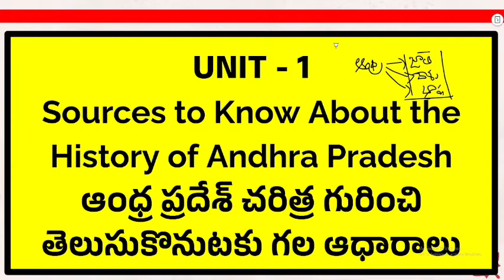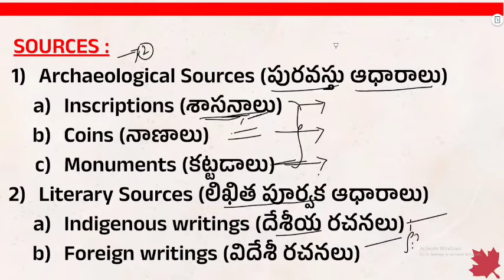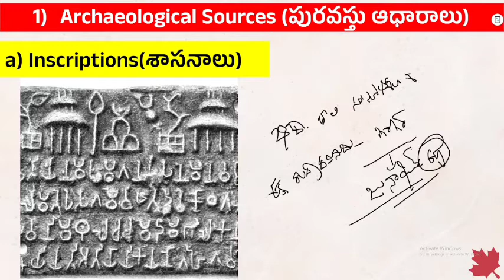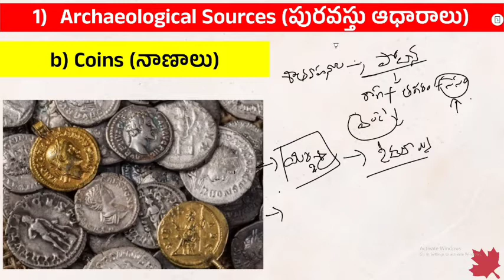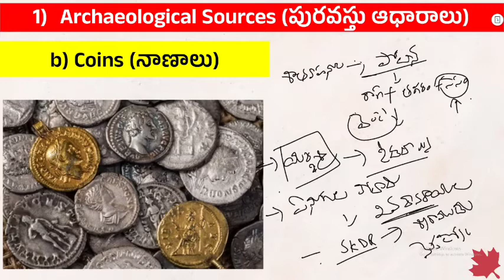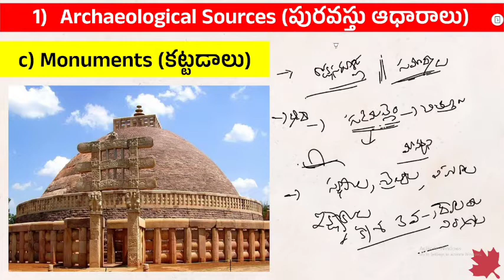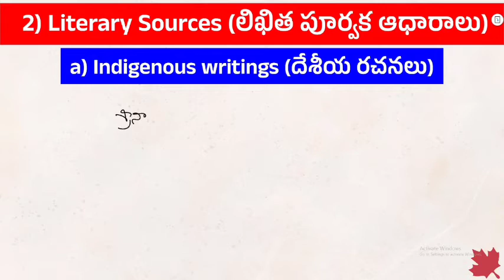APPSC GROUP-2|AP History classes with simple coding|ఆంధ్ర-శాతవాహనుల పరిచయంappsc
💥 అన్నీ పోటీ పరీక్షలకు  NAVEENA Study Hub app అందుబాటులో ఉంటుంది.
📌 APPSC Groups1&2 classes
📌 TSPSC Groups1&2 classes
📌 APPSC Group 4 General English Classes
📌 APPSC Group 4 General Telugu Classes
📌 APPSC endowment officers grade3
📌 APPSC si & constable course
📌 APPSC AEE Online courses
📌 APPSC Group2 complete online course
📌 APPSC Group 4 complete online course📌 APHistory Group2 complete online course
📌 Ancient & Mideval Indian History complete course available
📌 Arithmetic complete course
📌 July Month e-magzine pdf 2022
📌6months current Affairs 2022
📌 APPSC general studies paper 1
📌 APPSC Telugu & English paper 2